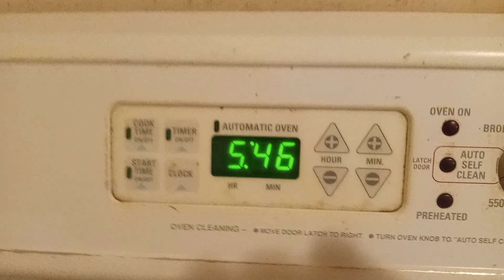morning/afternoon/evening/nighttime chat episode #482 with justus schrom (morning edition)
Note: Remember this, God loves you guys and your families and me and my family forever.